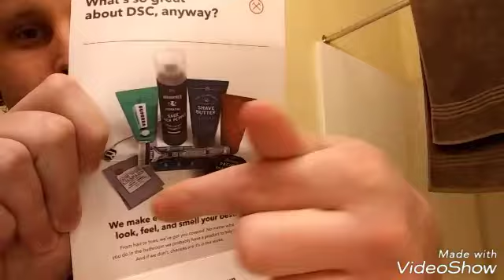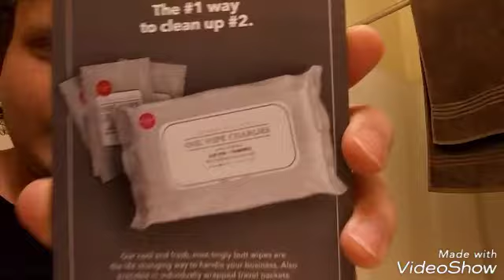Dollar shave club review